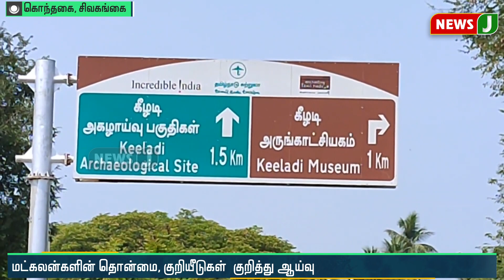மட்கலன்களில் ஒரே வடிவிலான குறியீடுகள் கண்டுபிடிப்பு